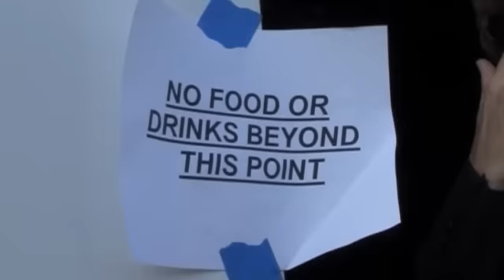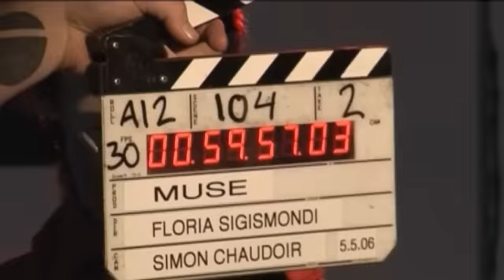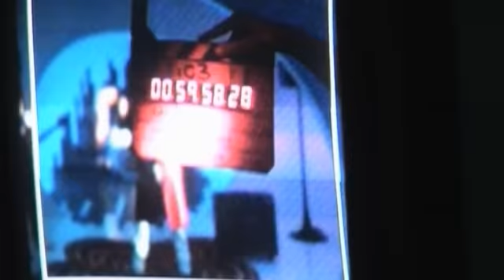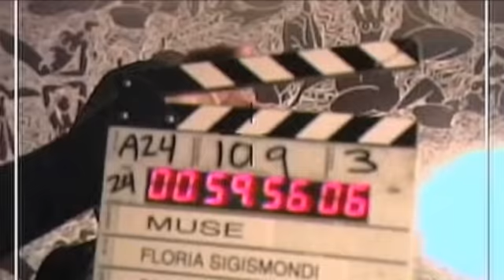Muse - Supermassive Black Hole [The Making Of The Video]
Supermassive Black Hole [The Making Of The Video]